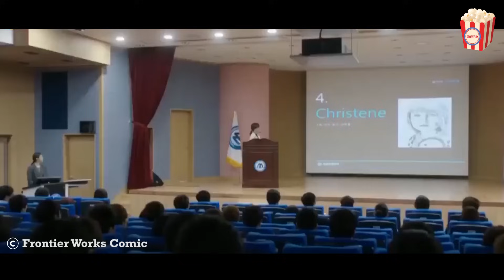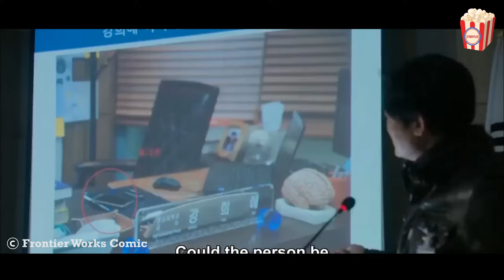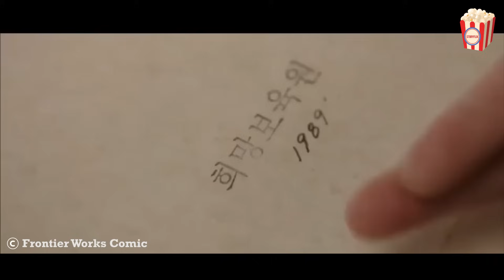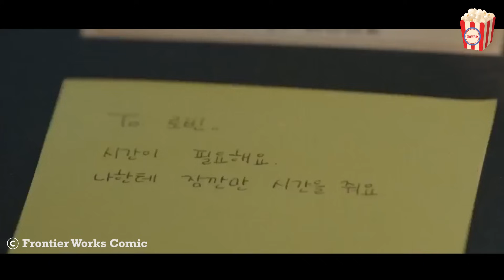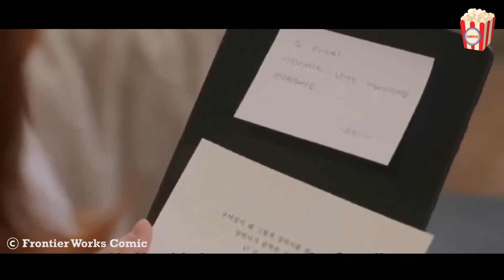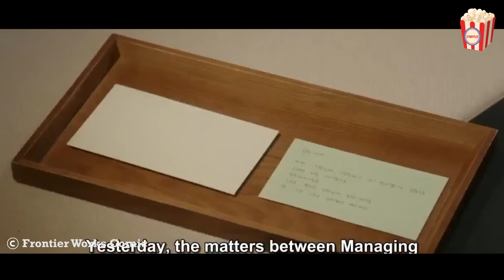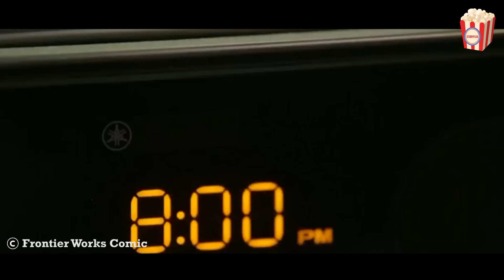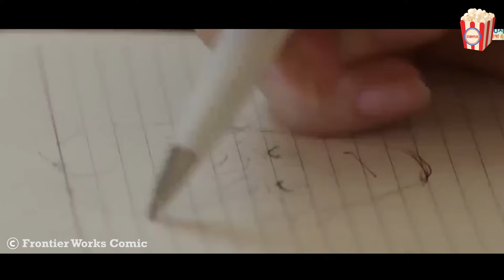A handsome boss with a dual personality falls in love with a woman who hates him